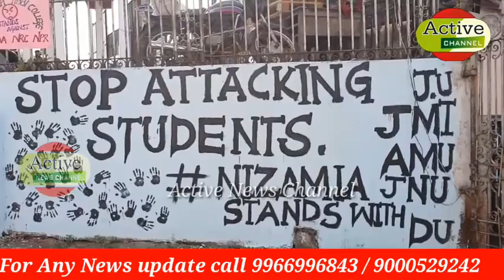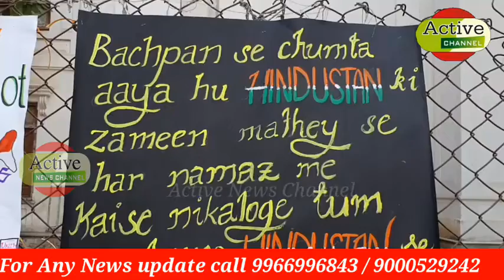Protest against CAA -NRC and NPR at unani hospital Charminar